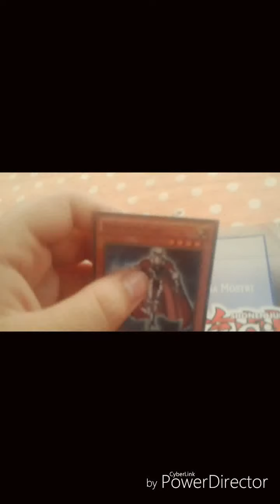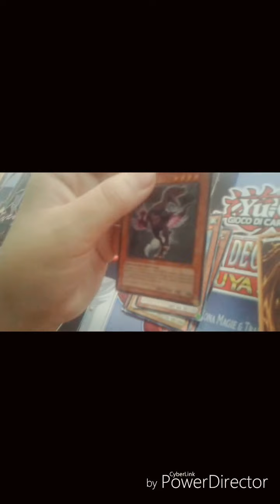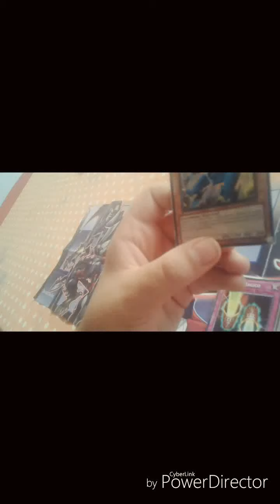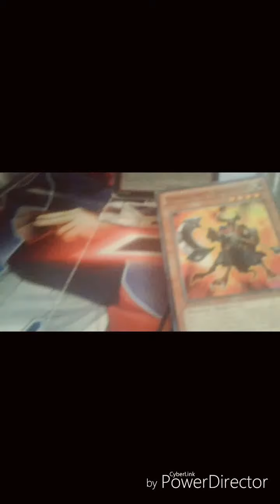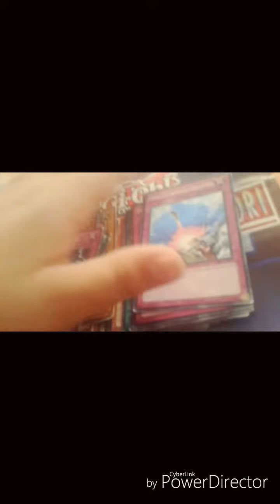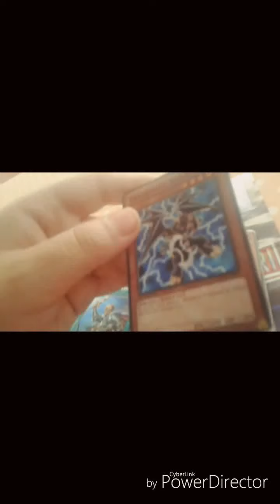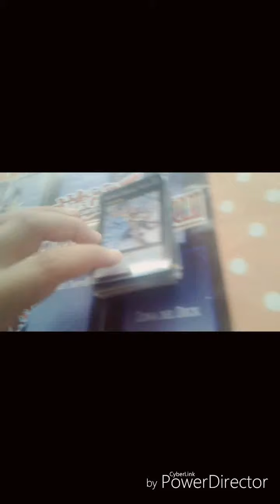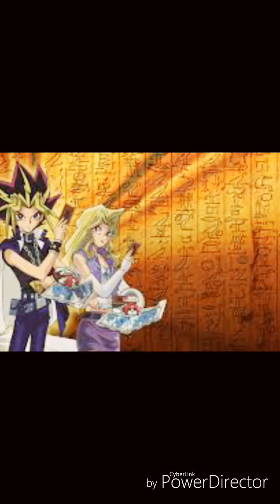Yugiho il mio dek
Lasciate un Bell like e al nostro prossimo video ciauuuu